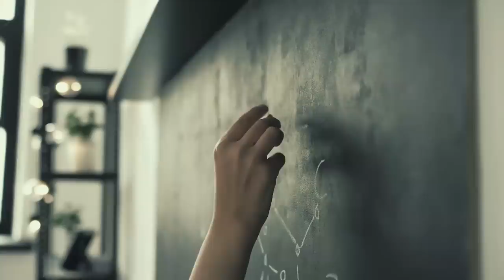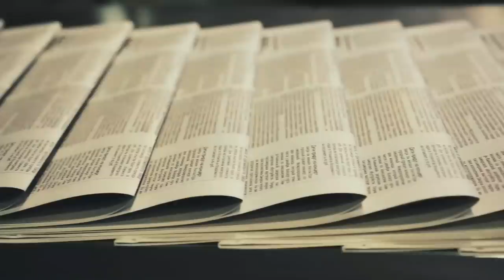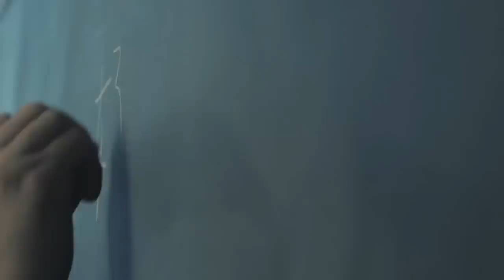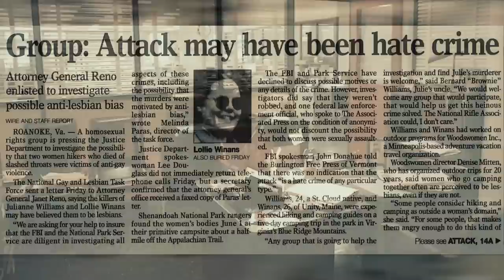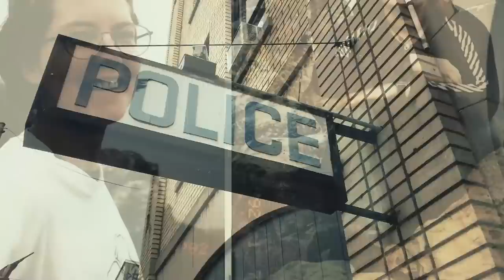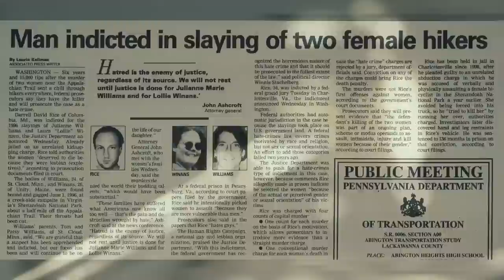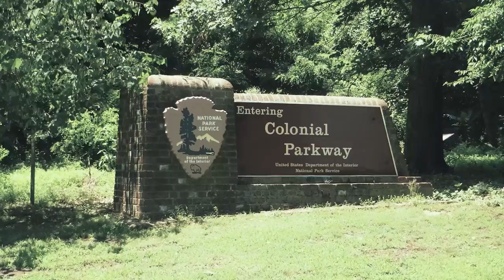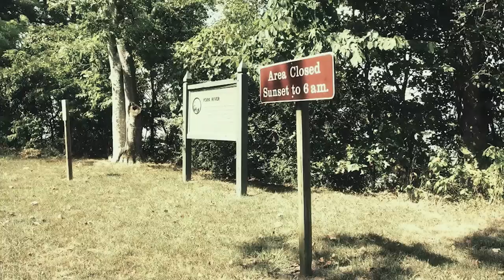3 Haunting Unsolved Camping Mysteries Part 3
Install Raid for Free ✅ IOS ✅ ANDROID ✅ PC and get a special starter pack 💥Available only for the next 30 days

This video was produced before we were demonetized, and we are posting it because we have a contract with our wonderful sponsor (Please download Raid! It's a great game).

Sometimes when people going into the woods to camp, they don't leave alive. These are three unsolved camping mysteries.

COMING UP
[0:14] Steven Haugen and Jeanette Bauman
[7:03] The Blind River Murders
[20:04] Julianne Williams and Laura Winans